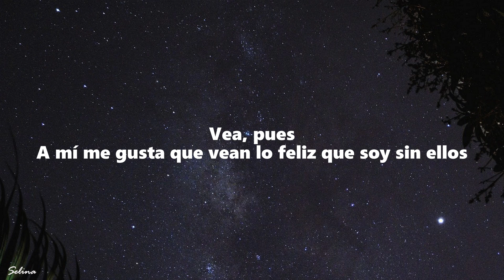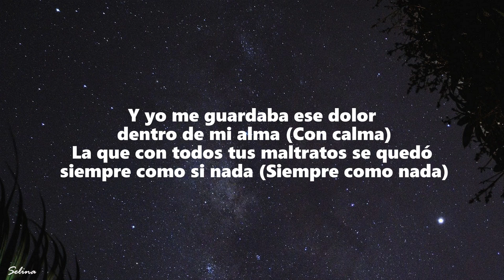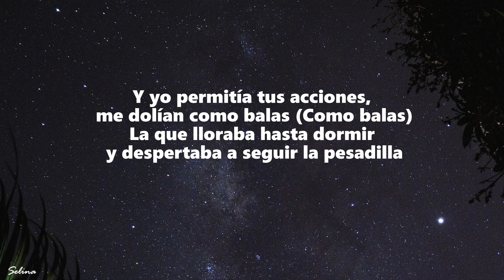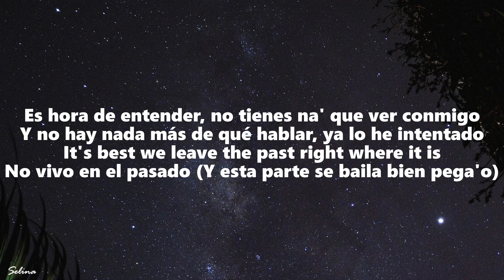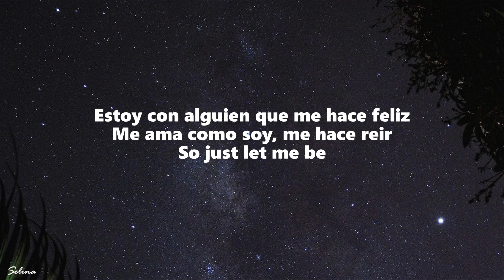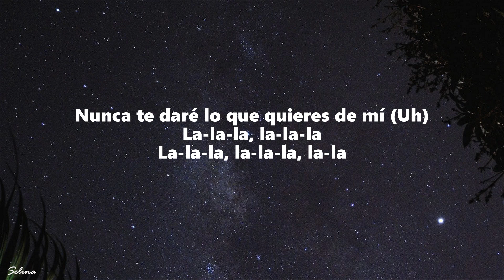Kali Uchis - Te Mata (Letra / English Lyrics)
Stream Kali Uchis - Te Mata:

 • Kali Uchis - Te Mata (Official Video)

 • Vibe and Chill

Lyrics:
[Letra de "Te Mata"]

[Intro]
Vea, pues
A mí me gusta que vean lo feliz que soy sin ellos

[Verso 1]
Yo, que soy diabla de tu historia
La que sabía que pa' volar me tocaría encontrar mis propias alas
Y yo me guardaba ese dolor dentro de mi alma (Con calma)
La que con todos tus maltratos se quedó siempre como si nada (Siempre como nada)
Y yo permitía tus acciones, me dolían como balas (Como balas)
La que lloraba hasta dormir y despertaba a seguir la pesadilla

[Estribillo]
Pues eso ya pasó, esa ya no soy yo (Ah)
Si eso me hace mala, pues diabla es lo que soy
Nunca vas a poder cortar mis alas (Uh)
Y eso es lo que te mata (Ah)
Por fin estoy feliz, mis días ya no son gris
Por fin me di cuenta que me merezco mucho más (Uh)
Y eso te mata (Te mata)

[Verso 2]
Tienes que aceptar que ahora soy un recuerdo
Si buscas un culpable, pues mira en el espejo
Nunca me conociste, acuérdate que no valió la pena (Nunca me conociste y mucho menos ahora)
Es hora de entender, no tienes na' que ver conmigo
Y no hay nada más de qué hablar, ya lo he intentado
It's best we leave the past right where it is
No vivo en el pasado (Y esta parte se baila bien pega'o)

[Puente]
Estoy con alguien que me hace feliz
Me ama como soy, me hace reir
So just let me be
Nunca te daré lo que quieres de mí (Uh)
La-la-la, la-la-la

[Estribillo]
Pues eso ya pasó, esa ya no soy yo (Esa ya no soy yo)
Si eso me hace mala, pues diabla es lo que soy (Diabla es lo que soy)
Nunca vas a poder cortar mis alas (Mis alas)
Y eso es lo que te mata (Te mata, te mata, te mata)
Pues eso ya pasó, esa ya no soy yo (Uh)
Por fin estoy feliz, mis días ya no son gris (Uh)
Por fin me di cuenta que me merezco mucho más